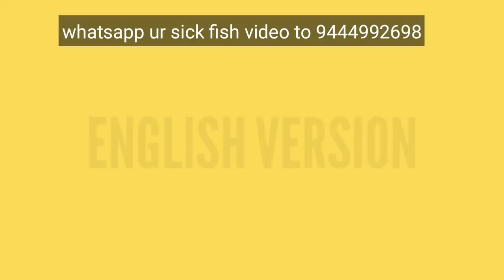Flowerhorn Cloudy Eye Prevention, Treatment and cure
Cloudy eye in flower horn is one of the disease frequently affecting all types of flower horn. in this video, cloudy eye in one flower horn is treated with our medicines and explained all the details about flower horn treatment

if ur fish is suffering from a any disease just send us a whatsapp video to our number 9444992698